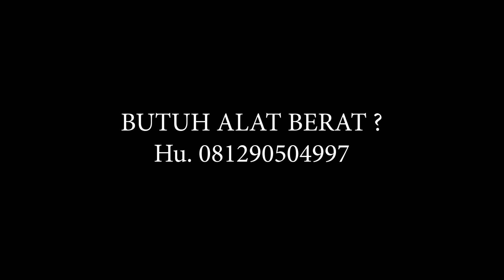Komatsu PC78US Excavator Built Up For Sale - Heavy Equipment